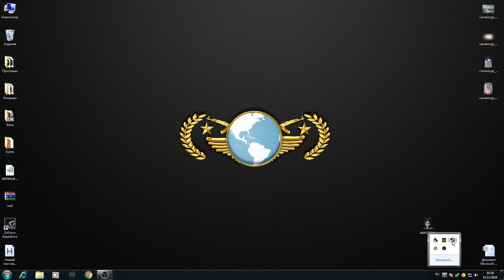Как поставить стандартный config в Cs:Go!? (Ответ) #4